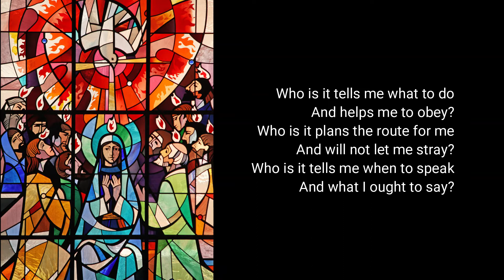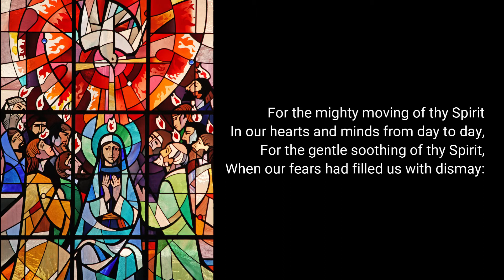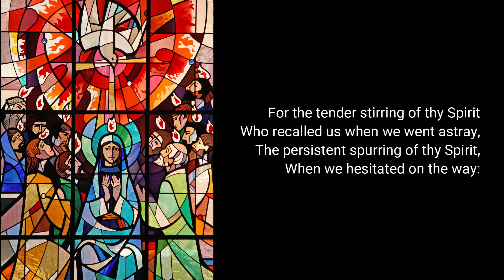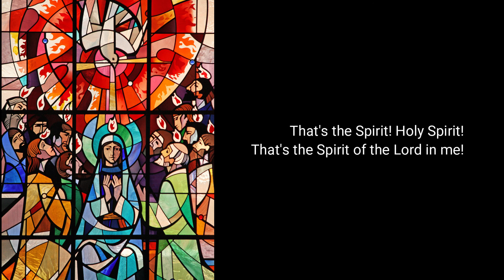March - Spiritoso (Stephen Ponsford) | Gloucester Salvation Army Band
Stephen Ponsford's lively march, Spiritoso, featuring melodies from the Gowans and Larsson musical, Spirit. Played by Gloucester Salvation Army Band.

Recorded live at Gloucester Salvation Army on 4th August 2019.